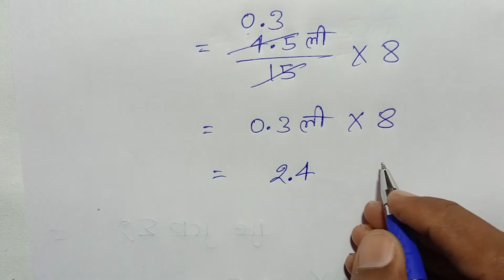Class - 4, Ganit Parichay, Bharti Bhavan, Ex - 52, Q.no - 7,